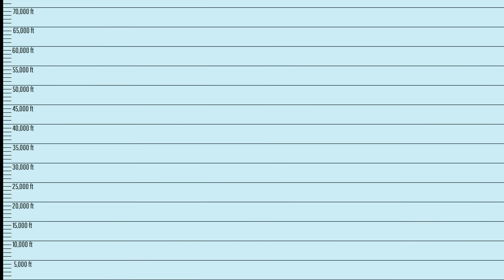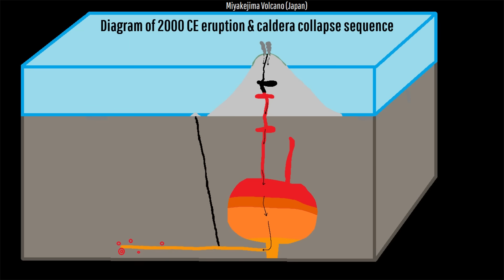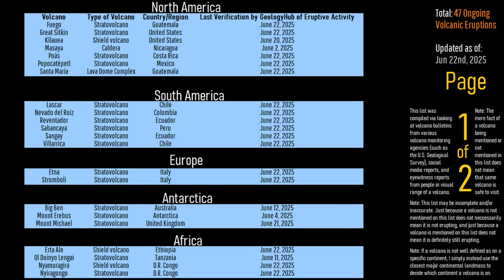This Week in Volcano News; Major Lewotobi Eruption, Miyakejima Unrest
This week, a major volcanic eruption occurred at the Lewotobi volcano, resulting in pyroclastic flows incinerating an area of more than 13 square kilometers. Meanwhile, in Japan, the alert level was raised at the Miyakejima volcano in response to a swarm of earthquakes. And, in Hawaii, the Kilauea volcano produced another series of more than 1,000 foot high lava fountains. This video will discuss these stories and list the 47 volcanoes which are actively erupting around the planet through the perspective of a geologist.

Thumbnail Photo Credit: Frame grab from a video by Shakhy Puka (OXel), Posted on Facebook, Used with Permission

This thumbnail image displays part of Lewotobi's major sub-plinian eruption on June 17th.

0:00 Semeru Eruption
0:42 This Week's Top Stories
1:08 Major Lewotobi Eruption
3:01 Kilauea Lava Fountains
4:02 Miyakejima Unrest
5:07 List of Erupting Volcanoes